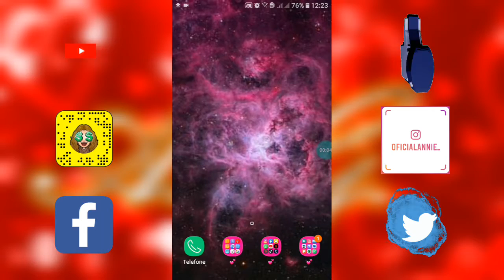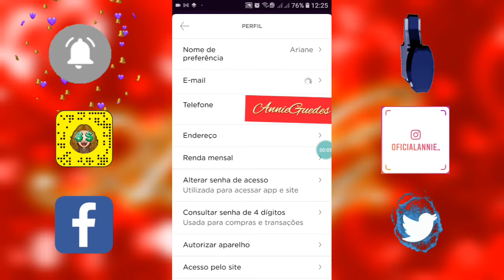Como Alterar o E-mail na Nubank - Annie Guedez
Como troco o meu E-mail da Nubank - Annie Guedez